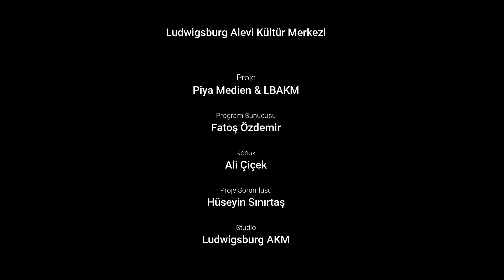Gurbet | Bölüm 1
Hazırlayan
Piya Medien & Ludwigsburg Alevi Kültür Merkezi

Program Sorumlusu
Hüseyin Sınırtaş

Program Sunucusu
Fatoş Özdemir

Konuk
Ali Çiçek

Studio
Ludwigsburg Alevi Kültür Merkezi